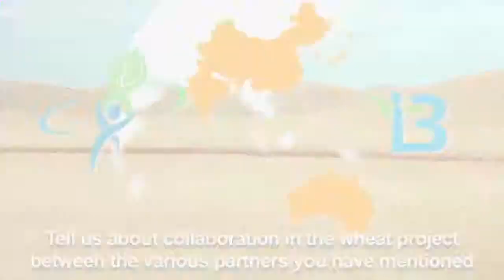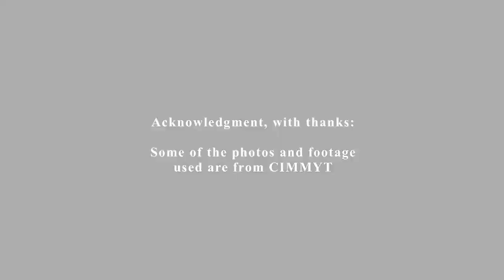Q&A on wheat: Part 6 of 6 ‒ Partners in wheat research: The beauty of diversity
In this final part, Richard Trethowan focuses on the benefits of collaborations and networks that bring together diverse partners. "We have scientists from very different backgrounds. they think about [the same] problems in different ways. You come up with a good integrated plan...things you've never thought of yourself. The internaitonal team Richard coordinates has country teams led by Ruilian Jing (China) and Vinod Prabhu (India). "We've [Australia] also taken advantage. we all benefit," says Richard.